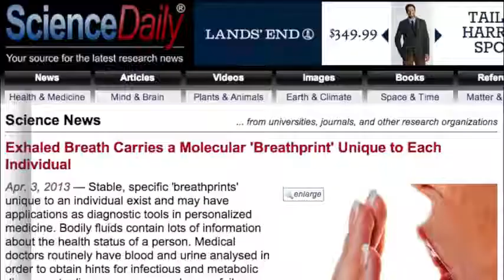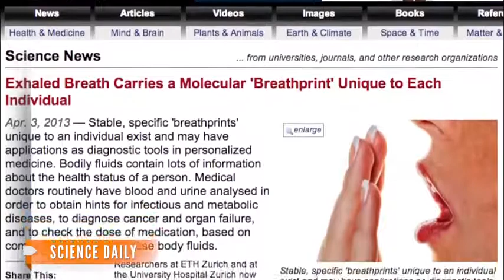BREATH PRINTS UNIQUE AS FINGERPRINTS,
WHATS NEXT